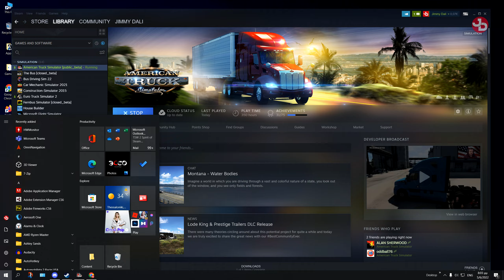ATS Convoy with friends on U.S.A 2-11-22 map for v1.44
Driving with oddball & Alan on a modded USA Map on American Truck Simulator going on a 1,400 mile run from Lake Charles to New York. Enjoy!

🔹 Valantis Krikri Support-A-Creator:
VKK-VALANTAKOS

🛑 No spamming.

📺Peripherals:
Monitors: DELL S2719DGF 1440p 155Hz 27', DELL 24', LG 19'
Headset: SteelSeries Arctis 7 2019 Edition Black
Mic: Reloop sPodcaster Pro
Mouse: Razer Deathadder Elite Mini v2
Mousepad: CoolerMaster RGB Hard
Keyboard: Razer Cynosa V2 Chroma RGB
Webcams: Logitech C922 Pro, C270
Wheel: Logitech G29/Shifter/Pedals
Headtracking: TrackIR 5